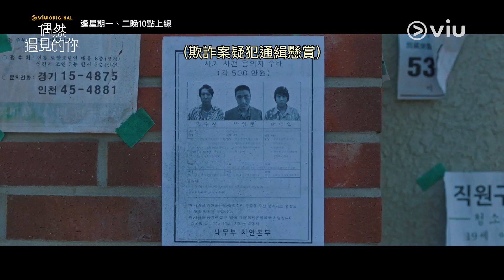《偶然遇見的你》第7集│秦基周為奪回媽媽學費 與金東旭捕獲詐騙犯│Viu Original韓劇線上看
故事講述在1987年被囚禁的兩名男女之間奇怪而美麗的時間旅行，一個尋找過去連環殺人真相的男人和一個想要阻止爸爸媽媽結婚的女人相互意識到目標連接在一起的故事。

逢星期一、二晚10點於Viu Hong Kong上線

《偶然遇見的你》
主演：金東旭、秦基周
類型：奇幻、神秘、愛情
片長：16 集 x 70分鐘 ​
✅優先觀看
✅無影片廣告
✅無限影片下載
✅電視煲劇